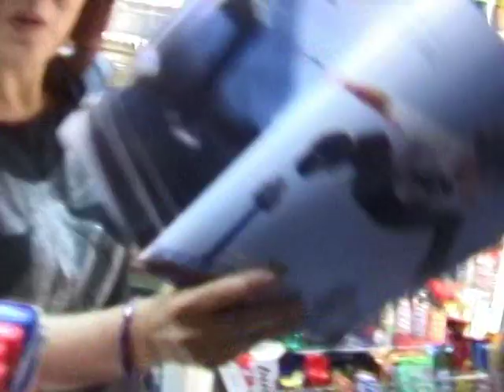George Kousoulis - Fulfill the OOK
George Kousoulis as Toan Nguyen in the 2010 smash hit, Fulfill the OOK.